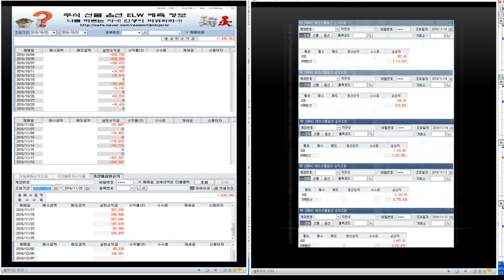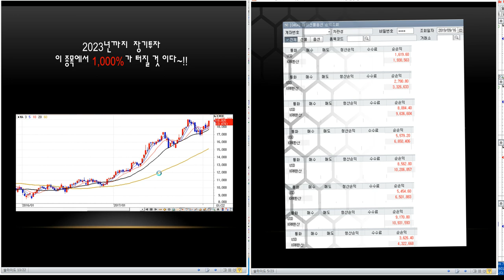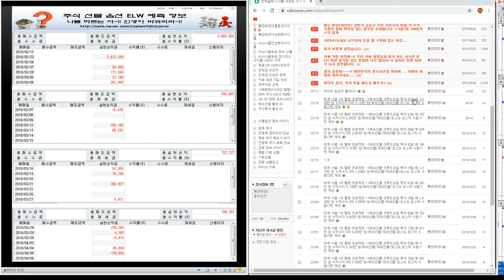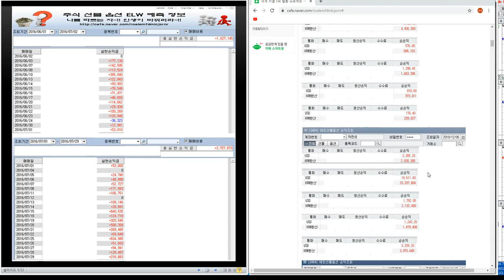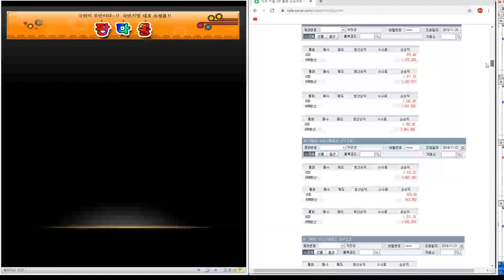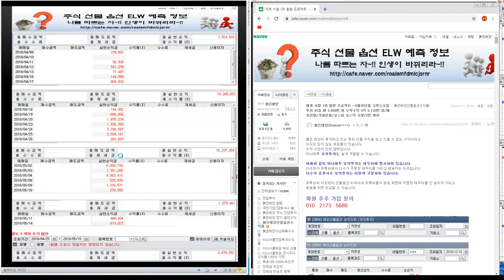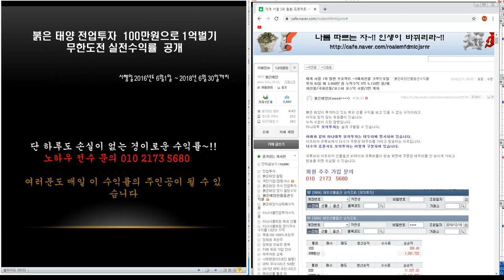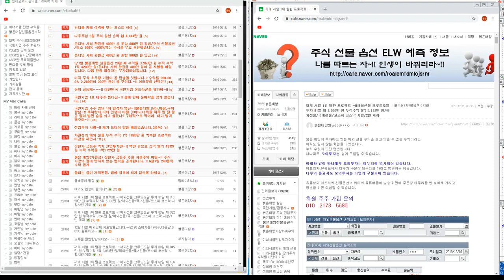주식회사 관성 /재계 서열 1위 탈환 프로젝트 ~!!해외선물 크루드오일 투자 81일 째 3.050만 원 누적수익 5억 5.133만 원